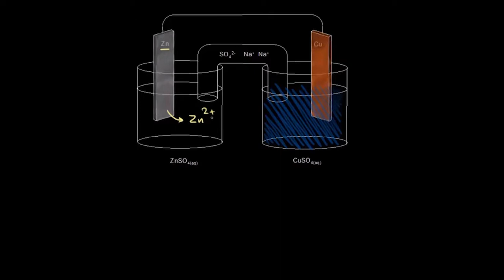ترميز الخلية الفولتية | الكيمياء | تفاعلات الأكسدة والاختزال والكيمياء الكهربائية